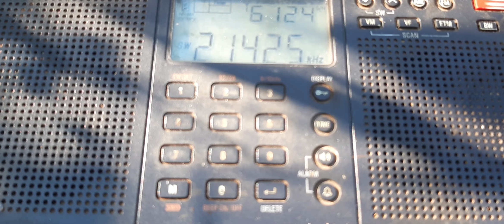Industry Texas Ham Operator 21425 SW